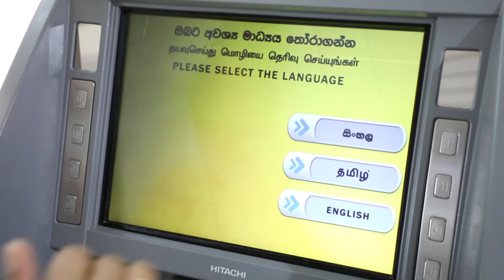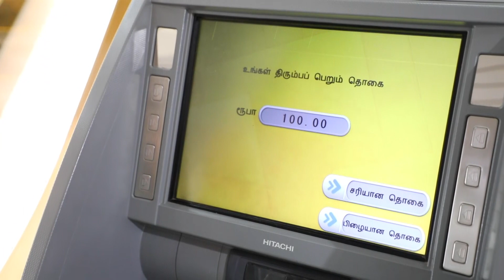BOC Cardless Withdrawal சேவைகள் மூலமாக பணத்தை சௌகரியமாக Withdraw செய்து கொள்ளுங்கள்!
BOC Cardless Withdrawal சேவைகள் மூலமாக பணத்தை சௌகரியமாக எவ்வாறு Withdraw செய்து கொள்ளலாம் என பார்த்து அறிந்து கொள்ளுங்கள்!